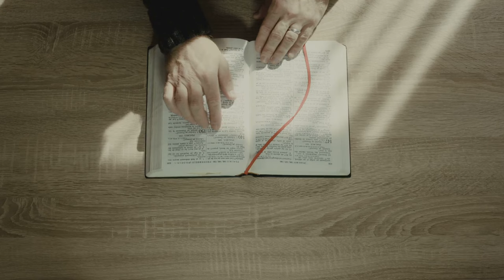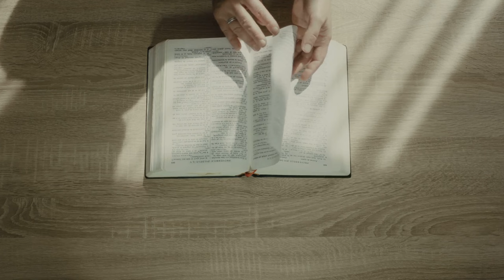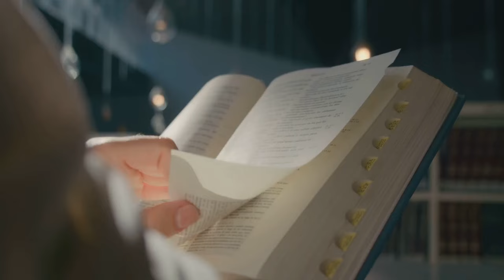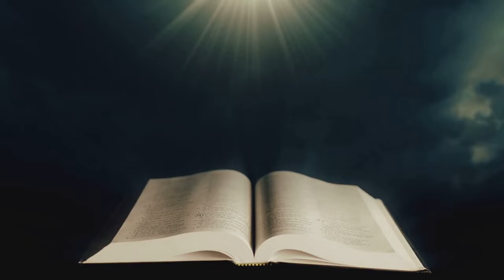Perfect Being Theology - What Does The Bible Say?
Perfect being theology could be virtually anything the human mind could imagine. The "perfect being" could be some alien entity, created by a writer of science fiction, having concocted a fictional theological connection. It could easily be another device of the devil to mislead the lost, and Christians alike. All we really need to know about Perfect Being Theology, can quickly and easily be found in the Holy Bible, my friends.